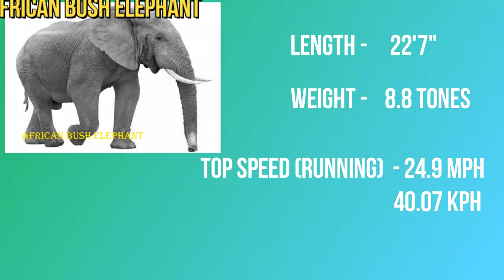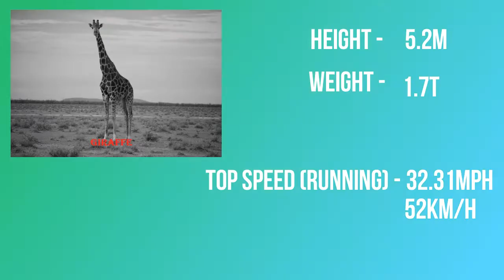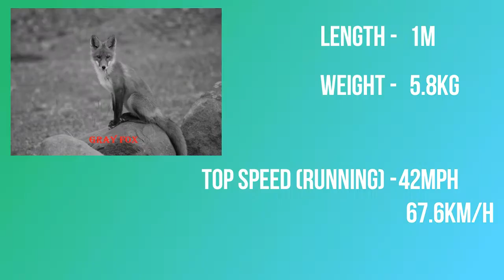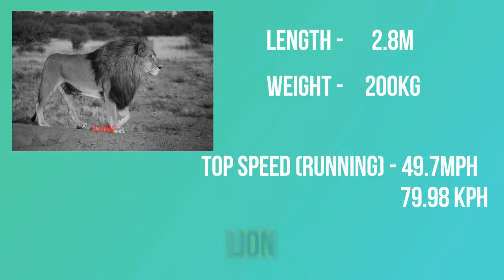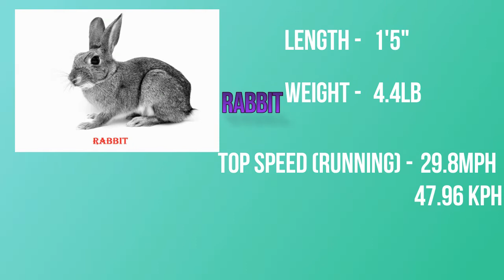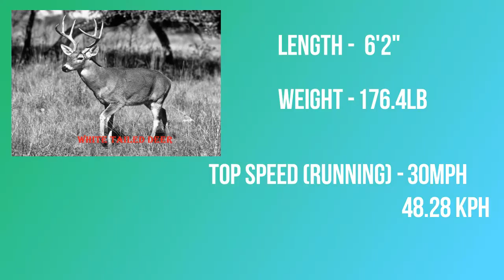The Top Speed of Animals in the World | Length | Weight | Land Animals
The Top Speed of Animals in the World
Here Are The Land Animals Name:-

Black Mamba
Brown Bear
Cheetah
Coyote
Domestic Cat
Eastern Gray Squirrel
Elk
Tortoises
Giraffe
Gray Fox
Greyhound Dog
Grizzly Bear
Horse
House Mouse
Hyena
Kangaroo
Lion
Mongolian Wild Ass
Ostrich
Pig
Polar Bear
Pronghorn Deer
Rabbit
Roadrunner
Racerunner
Snail
Thomson’s Gazelles
White Tailed Deer
Wildebeest
Zebra